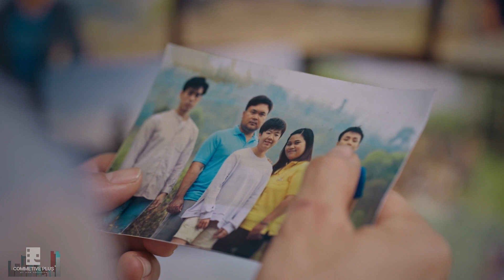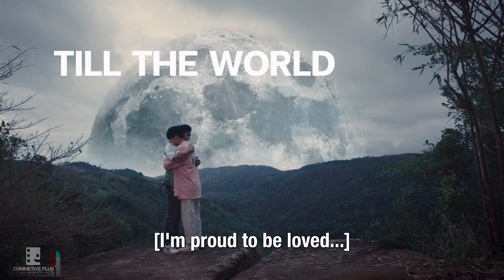[Sub] BL series 2023: Till The World Ends รักกันวันโลกแตก Created by AamAnusorn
Watch

“ก่อนโลกจะแตก พวกเขาจะรักกันในทุกรูปแบบ | IN A WORLD WHERE EVERYTHING ENDS, WE WILL GIVE EACH OTHER A NEVER ENDING KIND OF LOVE.”